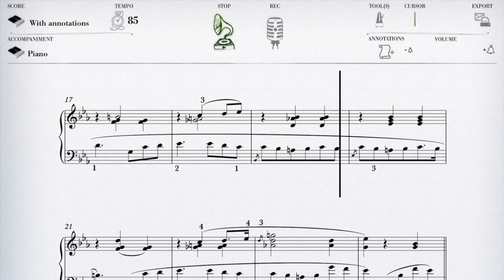Chopin - Valse n° 18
Chopin - Valse n° 18 en mi bémol majeur